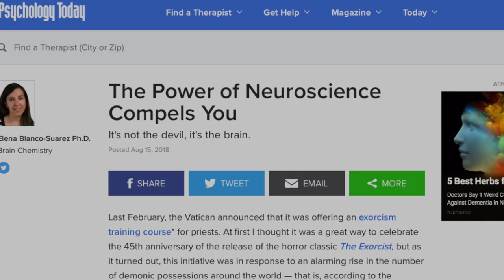The New Exorcists: New Science Casting Out Old Demons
What if one day your child suddenly began exhibiting mysterious symptoms like something out of a horror movie?

Timothy Caulfield, Canada’s official pseudoscience debunker and host of the Netflix hit "A User’s Guide to Cheating Death," dives into the real science behind the rare and just recently discovered disease Anti-NMDA Receptor Encephalitis -- an illness that many researchers now attribute to pronouncements of demonic possession, hysteria and madness.

When their teenage daughter begins to experience symptoms of severe neurologic dysfunction, a devoted husband and wife -- who both happen to have PhD’s in immunology – use every tool at their disposal to keep their high-achieving daughter from becoming permanently disabled by a misdiagnosis.